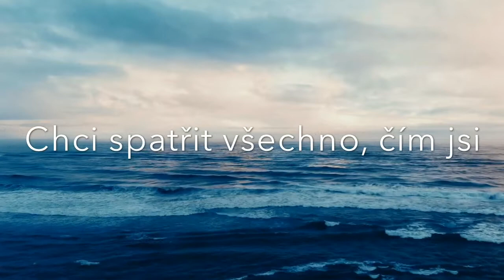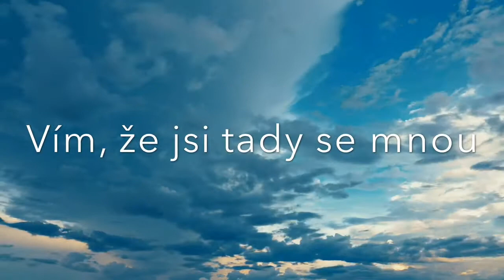Sonicflood - Carried Away (CZ text)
Překlad songu Carried Away z alba Sonicflood, 1999.
Original lyrics:
You are the open door to freedom
You are the only hope I have
The reason in my reason
The only thing that lasts
How could I begin to settle
When all within me longs
To step into the shelter
Of your everlasting arms

I want to get carried away
I want to get tossed by your waves
I don't care where or how deep
I'm gonna jump in with both feet
I want to get lost in your ways
I want to be held by your truth
I want to behold all of you
I'm gonna be all yours today

You are the wisdom of the ages
You are the one who stays the same
The power in the wind
The sun left by the rain
How could I begin to make it
If all I had was me
Just take me as I am Lord
And sweep me out to sea.

Some say You're far away
But I know You're here with me
I could go anywhere
And still you'd be there with me
I know You're here with me.